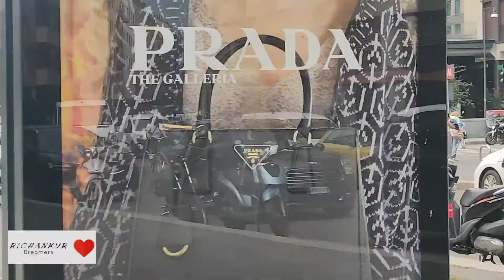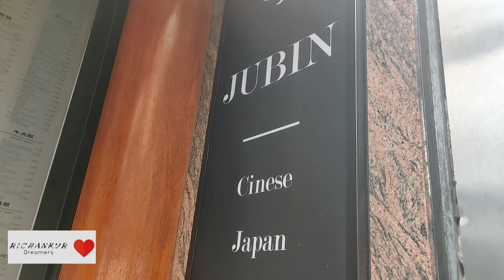China Town Part 1| Milan Italy Vlog 131| RichankurDreamers ❤️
Hi All,

Meet Us Again :)
RichankurDreamers ❤️